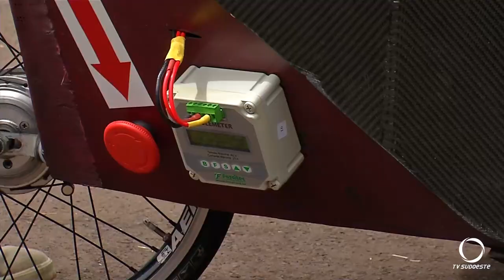Corrida Maluca e o concurso de eficiência energética